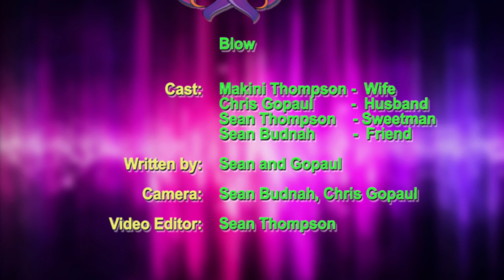Blow by Team Braddar